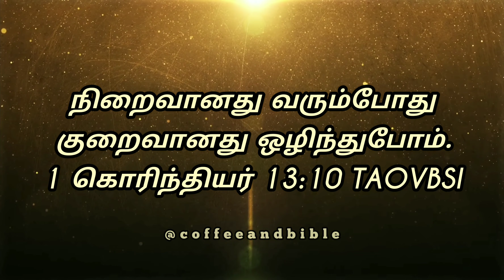VERSE OF THE DAY!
நிறைவானது வரும்போது குறைவானது ஒழிந்துபோம்.
1 கொரிந்தியர் 13:10 TAOVBSI